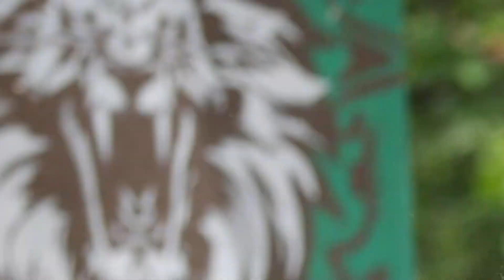😲SORPRENDENTE! LOS RECHAZADOS DE SURVIVOR QUE LLEGARAN A LA ISLA ¿DE QUIENES SE TRATA? SURVVOR MEX